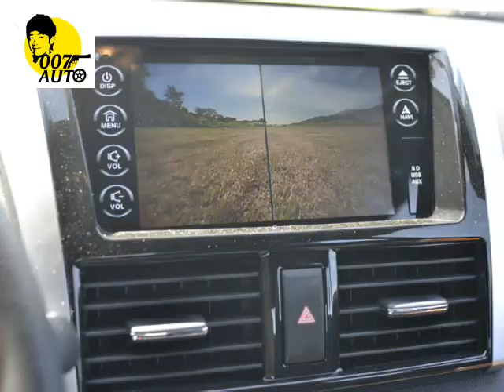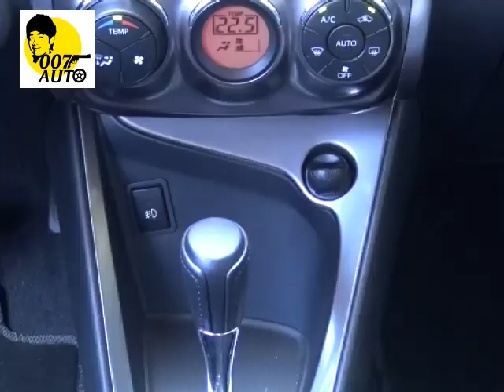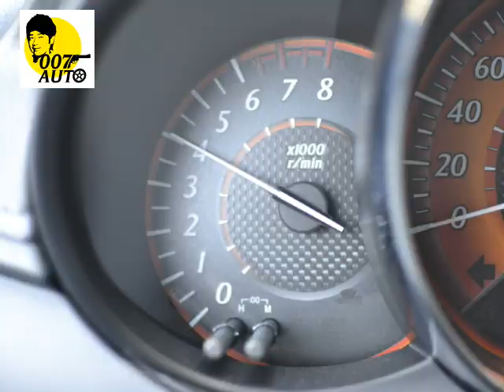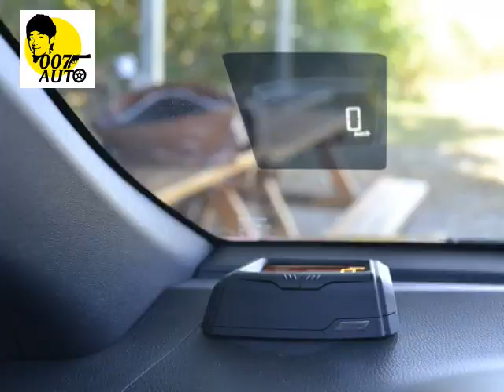Toyota New Yaris小鴨變陽剛大鴨龐德試駕講評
溫柔小鴨變陽剛大鴨，行駛風格也偏向重性能。這樣的產品路線是擁抱新潮女性車主還是吸引男性車主擁鴨？聽聽龐德說法也參考看看年輕小模Mia在無預警下接受訪問說她個人看法。